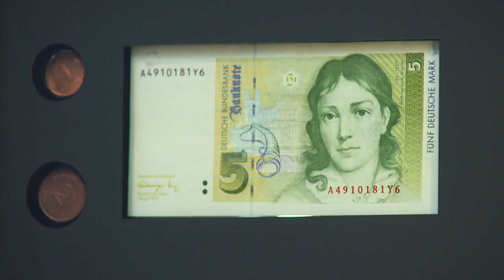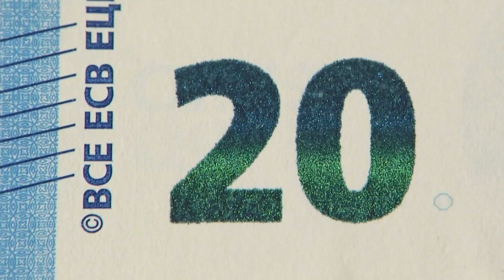Filmat għat-tfal dwar il-karti u l-muniti tal-euro – ilgħab Euro Run!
338 miljun ruħ f'19-il pajjiż jużaw munita waħda – l-euro – il-munita tal-Ewropa. Skopri aktar dwar l-euro billi tilgħab Euro Run, li tinsab hawnhekk